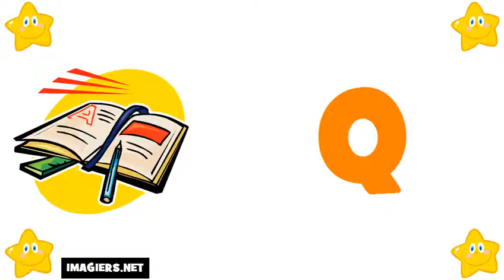tanulj franciául # francia ábécé